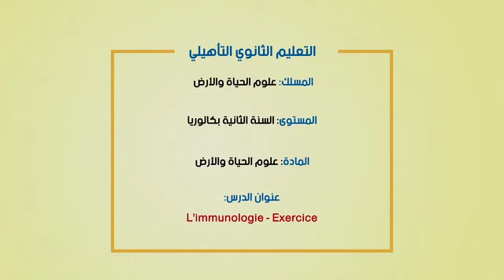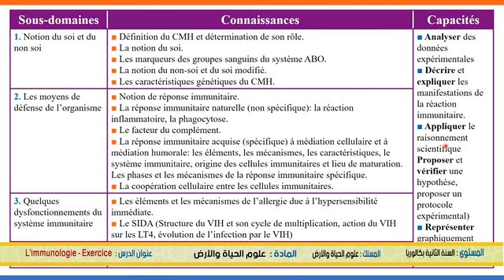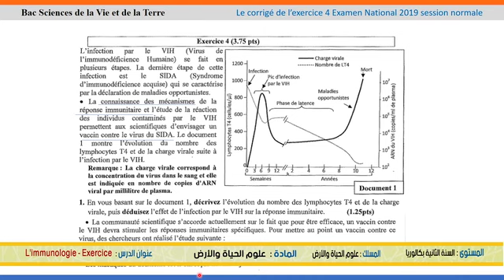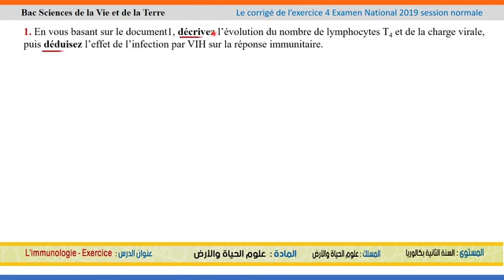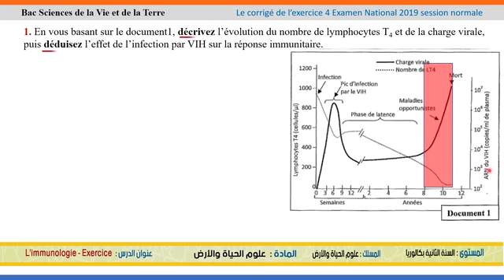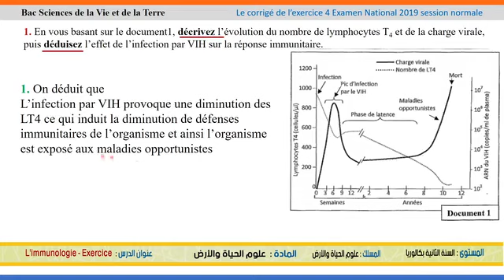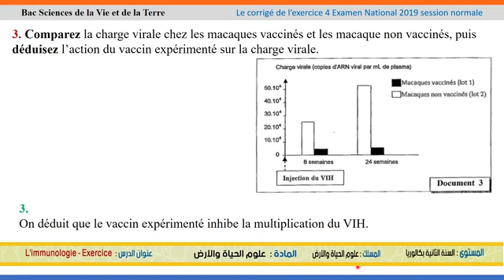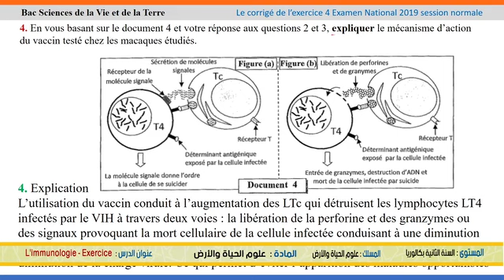L'immunologie exercice extrait de sujet d'examen national B2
Matiere : Sciences de la Vie et de la Terre SVT علوم الحياة والارض (cliquez sur le lien ci-dessous = tous les cours )